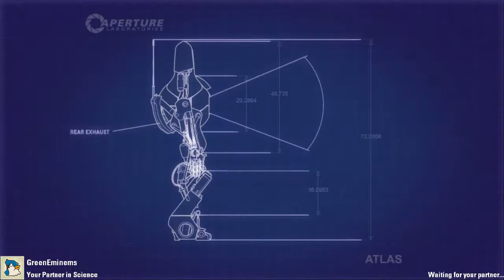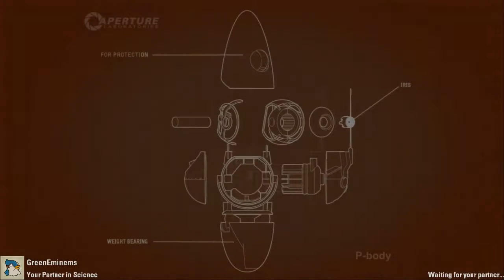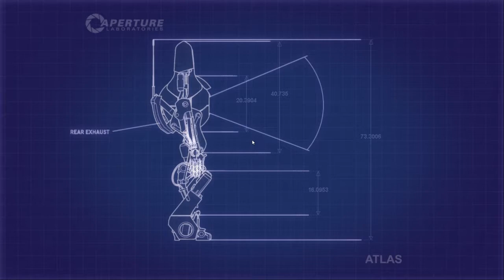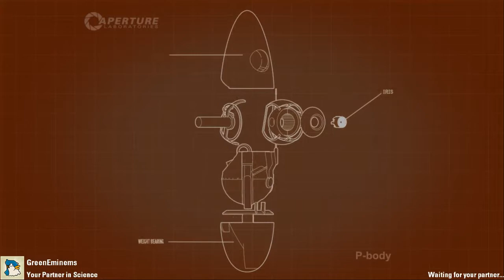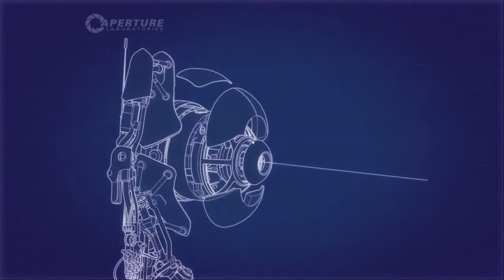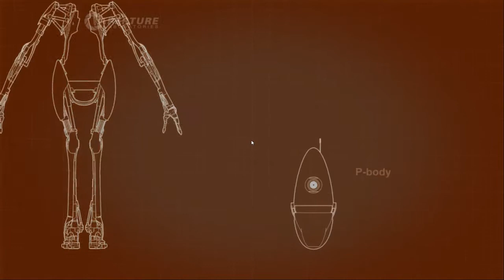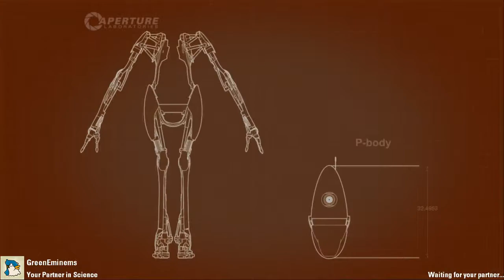Portal 2:With grace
thank you guys so much for watching links to the discord and other channel are down below